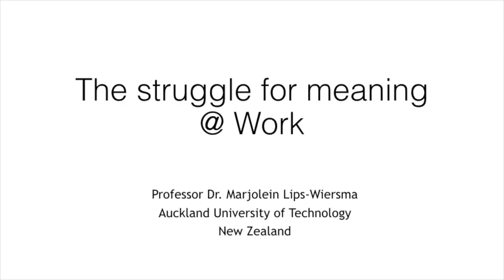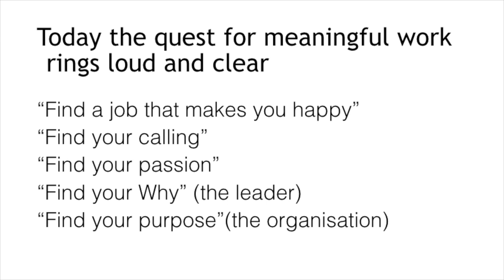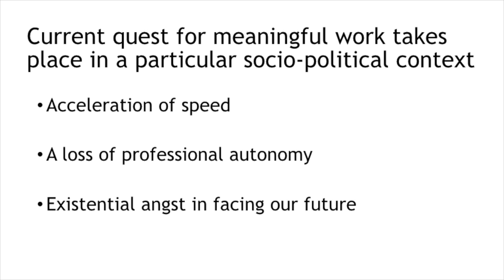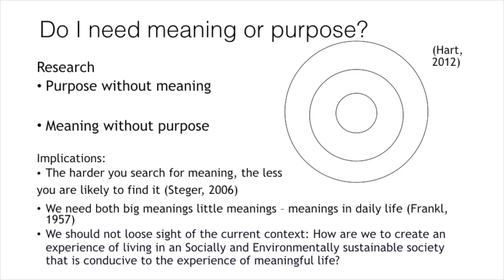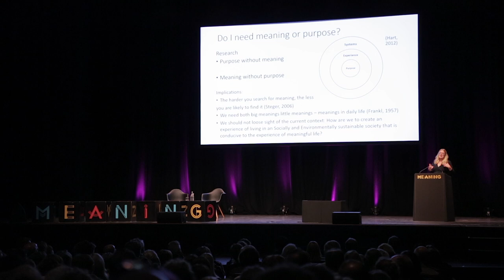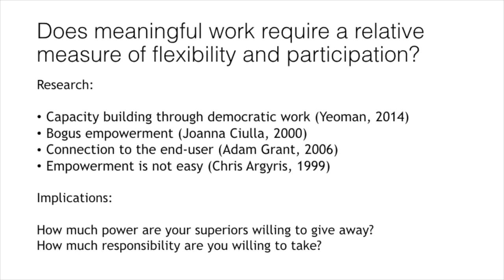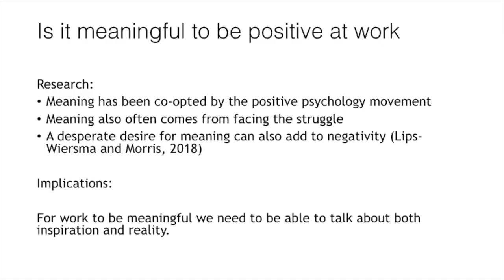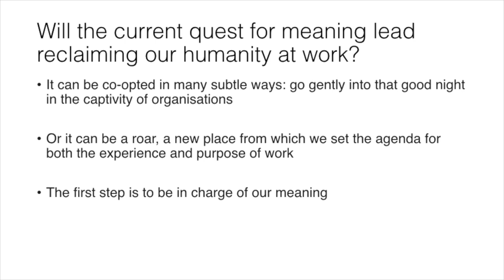Marjolein Lips-Wiersma l The Struggle for Meaning l Meaning 2018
Marjolein is a world authority on meaningful work. Her passion is understanding how academic research translates into practice, so that collectively people can create paid and unpaid meaningful work – and remove obstacles to it. She is also interested in the tensions, irrationalities and anguish implied in the quest for meaningful life. She collaborates with scholars around the world, and her research is published in top journals.

As co-author of The Map of Meaningful Work: A Practical Guide to Sustaining our Humanity, Marjolein shares her findings with the world, with the goal of helping us all discover a way to work that brings us personal meaning.